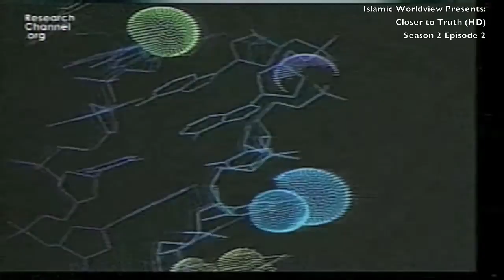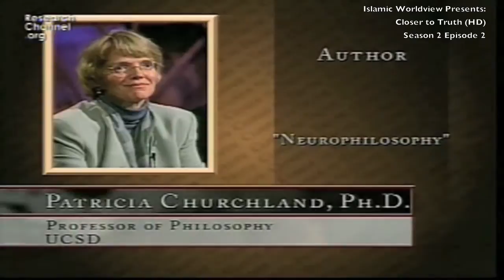Closer to Truth Season 2 Episode 2 part 1: Future of Science